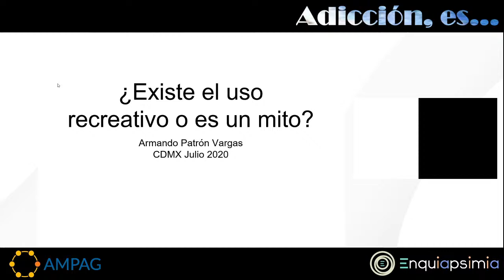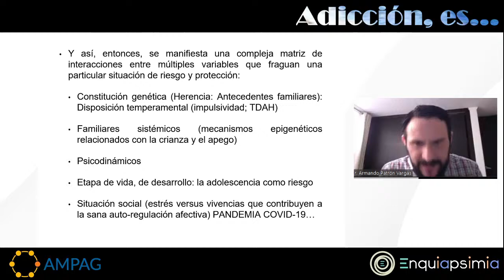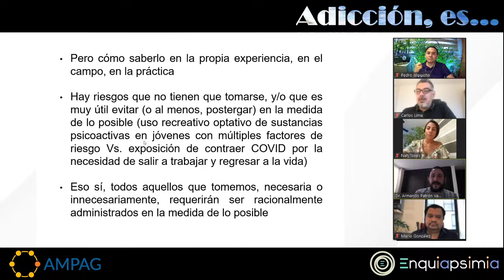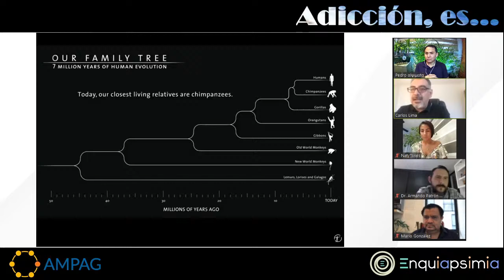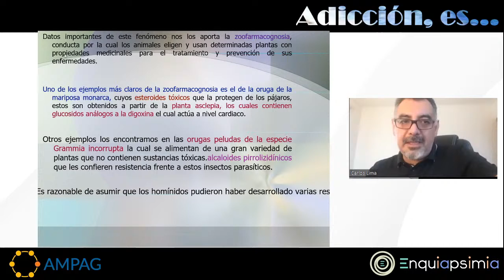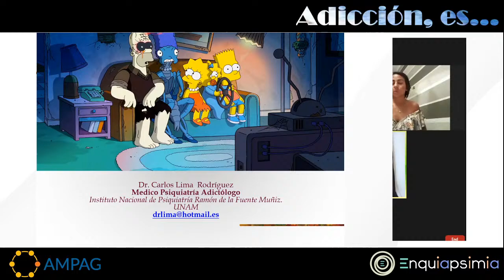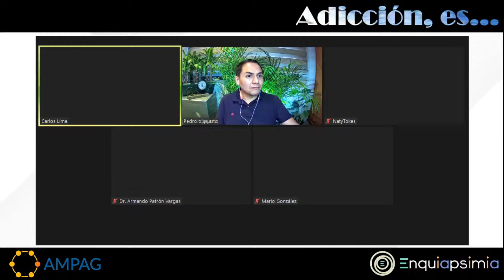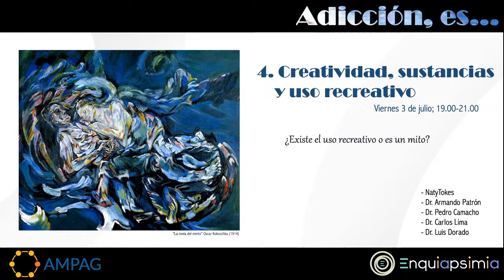4. Creatividad, sustancias y uso recreativo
1. ¿Cuánto alcohol en el COVID?
¿Me he pasado de copas en la pandemia?
Jueves 25 de junio 19.00
  - Dr. Guillermina Natera
  - Dr. Ricardo Nanni
  - Dr. Hugo González Cantú
  - Dr. Pablo Norambuena Cárdenas

2. Adicciones, sustancias y delincuencia
¿El consumo de sustancias produce delincuencia?
Viernes de junio 19.00
  - Dr. Raúl Martín del Campo
  - Dr. Garry Britton
  - Dr. Fabián Acosta
  - Dra. Berenice Santamaría
  - Dr. Mario González

3. Adicción es...
Definiciones y descripciones del consumo y conceptos clave en la adicción
Jueves 2 de julio; 19.00
  - Dra. Ma. Elena Medina Mora
  - Magister Jimena Kalawski
  - Dr. José Luis Vázquez
  - Dra. Daniela Flores Mosri

4. Creatividad, sustancias y uso recreativo
 ¿Existe el uso recreativo o es un mito?
Viernes 3 de julio; 19.00
  - NatyTokes
  - Dr. Armando Patrón
  - Dr. Carlos Lima
  - Dr. Pedro Camacho